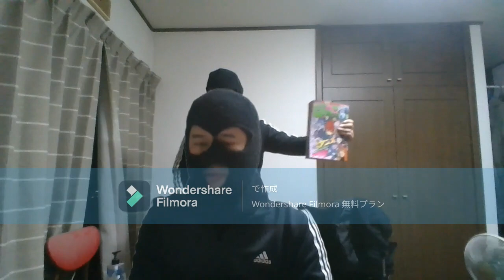【WJ18号】となりのホーム（ヤマノエイ）感想『受験生と炎上芸人の落とし物を届ける最高ストーリーJSF読切』【ジャンプ感想100万円野郎】2024年マイビデオ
15ページで、ここまで描けるのだ…と思いました。
ブログにも、感想を書きました。